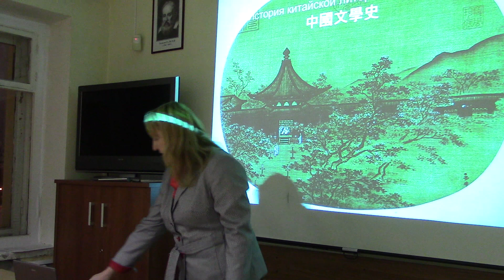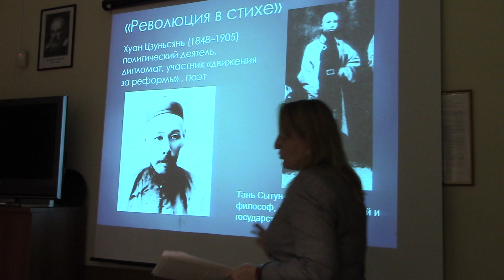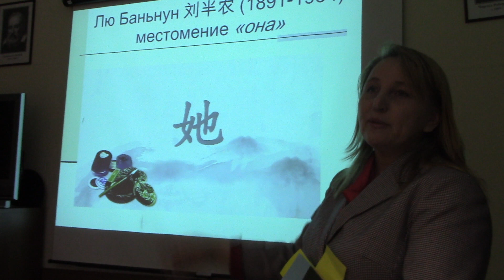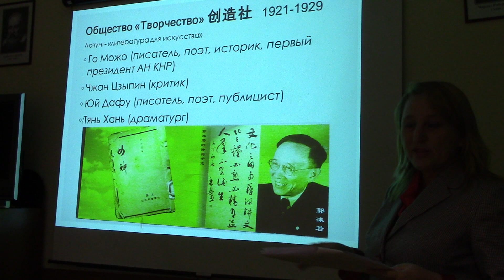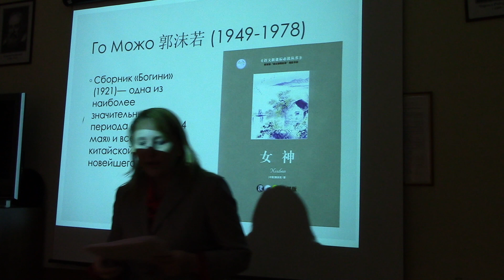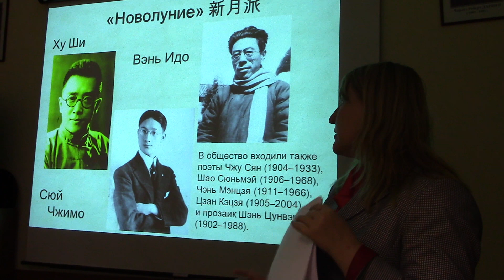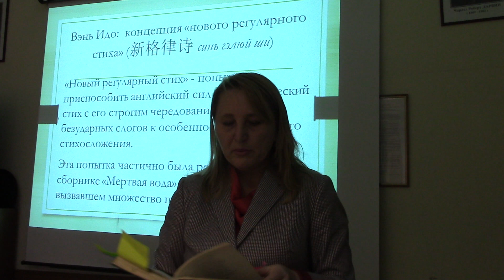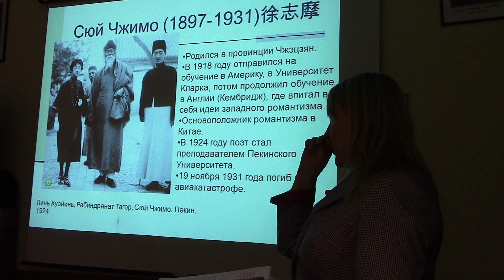27.11.2018 г. Лекция А.Н. Коробовой по современной китайской литературе. Часть I.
Лекция посвящена китайской поэзии 1920–1940-х годов, группе «Новолуние» и поэтам Сюй Чжимо и Вэнь Идо, поэзии военных лет и творчеству Ай Цина и Тянь Цзяня, а также яркой представительнице шанхайского литературного олимпа тех лет – Чжан Айлин, оказавшей большое влияние на формирование китайской женской и психологической прозы.